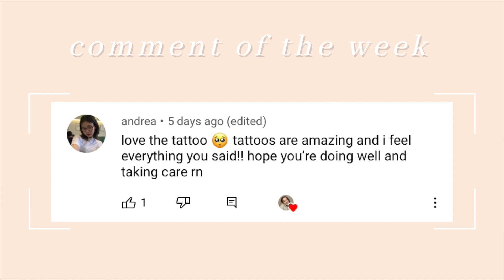question and answer | summer plans, staying motivated, + more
hello! for this week's video i decided to do a little q&a because i haven't done one in awhile. i hope that you all enjoy and thank you so much for watching!